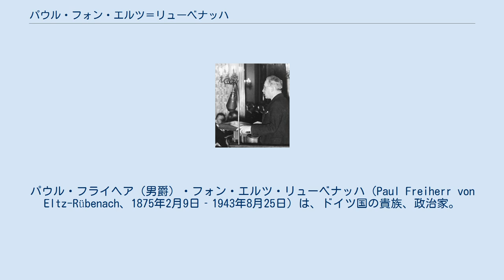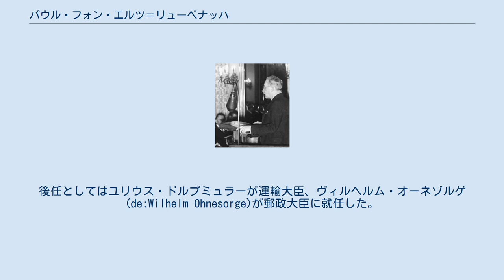パウル・フォン・エルツ＝リューベナッハ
パウル・フライヘア（男爵）・フォン・エルツ・リューベナッハ（Paul Freiherr von Eltz-Rübenach、1875年2月9日‐1943年8月25日）は、ドイツ国の貴族、政治家。
爵位は男爵（Freiherr）。
 アドルフ・ヒトラーの国家社会主義ドイツ労働者党（ナチス党）政権の初期において郵政大臣と運輸大臣を務めた。
 クーノ・フォン・エルツ・リューベナッハ男爵の息子としてケルンのヴァーン区に生まれる。
ジークブルクの人文ギムナジウムで学び、1894年にここを卒業したのち、アーヘンやベルリン＝シャルロッテンブルクの工科大学で機械工学を学んだ。
大学卒業後、鉄道関係の仕事に従事した。
1911年から1914年にはニューヨークのドイツ公使館に技術専門家として勤務した。
第一次世界大戦にも鉄道関連の業務にあたり、この功績で一級鉄十字章と二級鉄十字章を受章している。
 第一次世界大戦の敗戦後も鉄道関係の仕事をつづけ、1924年7月にカールスルーエ国家鉄道機構（Reichsbahndirektion Karlsruhe）の社長となる。
1932年にフランツ・フォン・パーペン内閣とクルト・フォン・シュライヒャー内閣で郵便大臣兼運輸大臣に就任する。
 続いて成立したヒトラー内閣でも留任した。
しかし、伝統的カトリック教徒であるリューベナッハは、ナチス党や国家社会主義思想に対していちいち反抗的態度を取ったため1937年には内閣を追われた。
後任としてはユリウス・ドルプミュラーが運輸大臣、ヴィルヘルム・オーネゾルゲ(de:Wilhelm Ohnesorge)が郵政大臣に就任した。
 その後、ゲシュタポから監視を受ける状態に置かれていたが、戦時中の1943年にリンツ・アム・ライン（de:Linz am Rhein）において死去した。